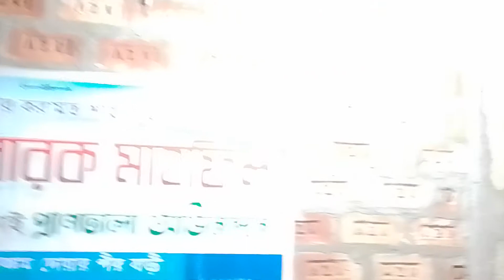বয়ান পেশ করেন হজরত মৌলানা আব্দুস শহীদ।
সিলেট দক্ষিন সুরমা জালালপুর মোকামদোয়ার ঈছালে সওয়াব মাহফিলে বয়ান পেশ করেন হজরত মৌলানা আব্দুস শহীদ। ইমাম ও খতিব জৈনপুর আহলে সুন্নত জামে মসজিদ।